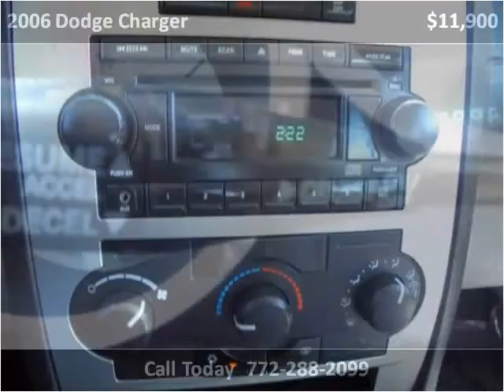2006 Dodge Charger Used Cars Stuart FL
This 2006 Dodge Charger is available from Palm Tree Auto Sales.